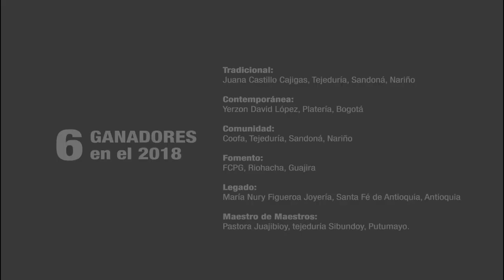Medalla a la maestría artesanal 2018